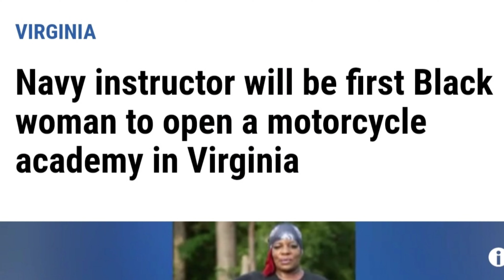milagebully MotoMob Grand Opening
Join me in Congratulating Shekelia Bussey, the FIRST African-American Woman to be an OWNER/OPERATOR of Virginia for a motorcycle safety class, MotoMob Riding Academy. We salute you! Godspeed Milage Bully!